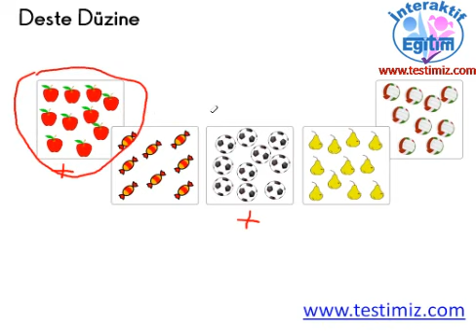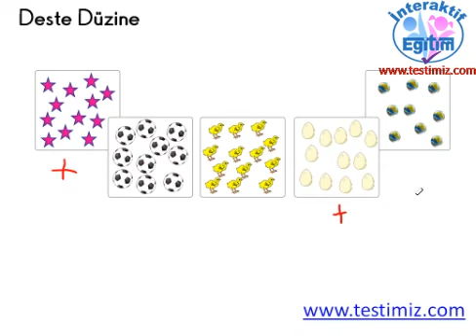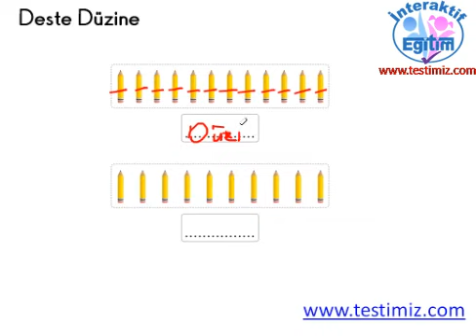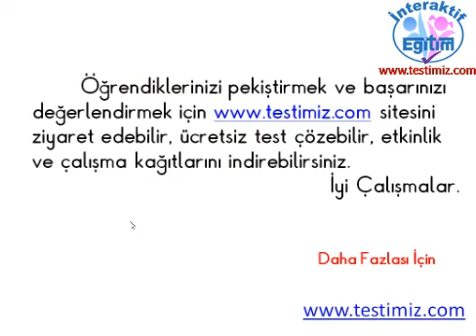2.Sınıf Deste Düzine Kavramı Konu Anlatımı